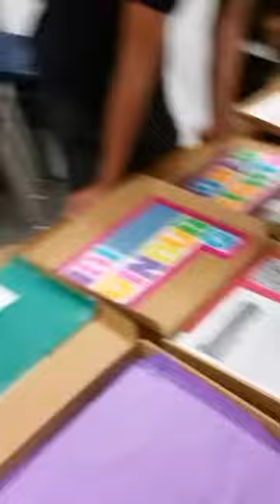Human Rights Museum Exhibits